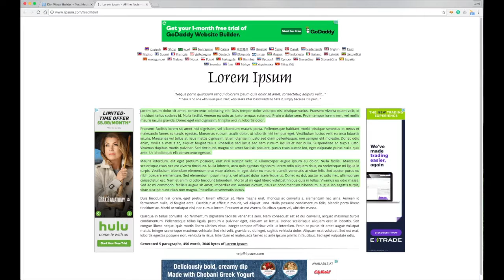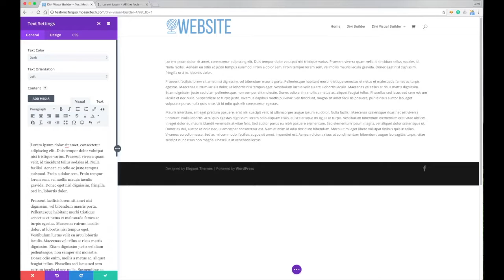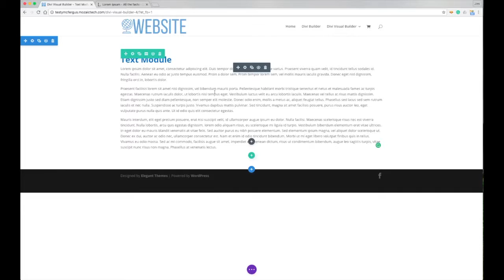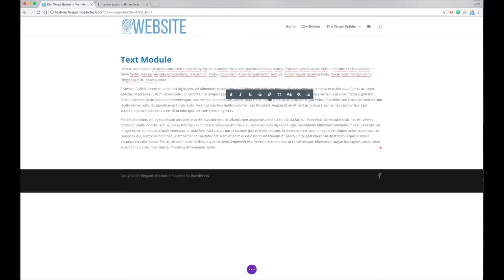Divi Tutorial - How to use the Text Module in the Divi Visual Builder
This tutorial will show you how to use the Text Module in the Divi Visual Builder for WordPress.

Mozaic Technology offers Managed WordPress Hosting for bloggers, business owners, and web designers.

Backing Track: Apollon by Chris Epic - Download for free at SoundCloud